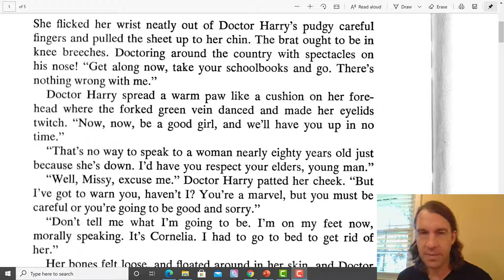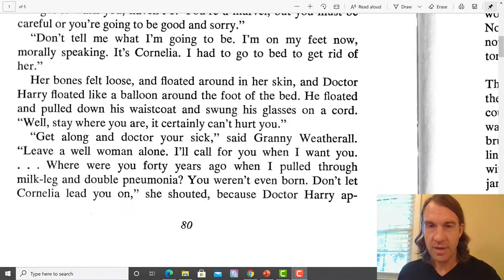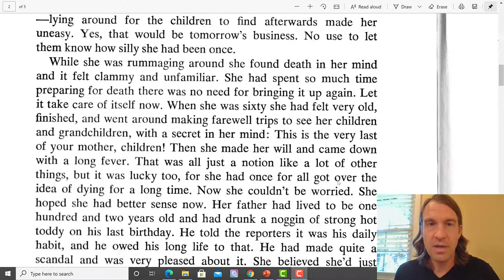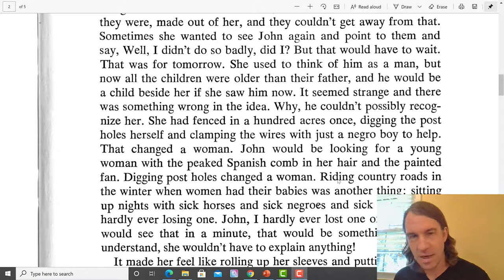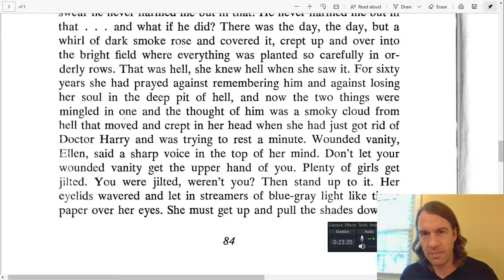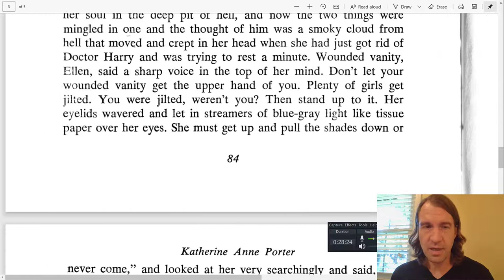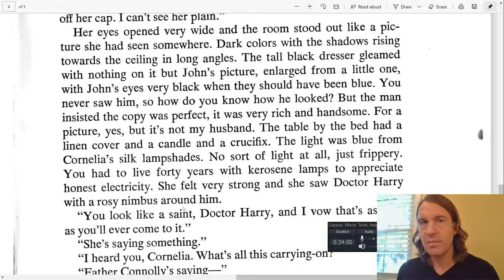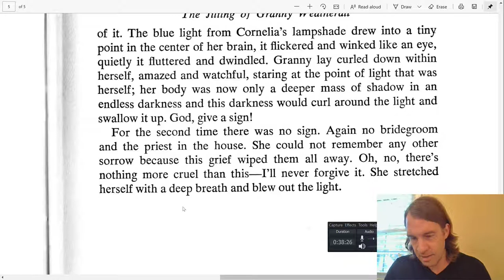The Jilting of Granny Weatherall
Guided annotation and reading of "The Jilting of Granny Weatherall" by Katherine Anne Porter

Table of Contents:

00:00 - Introduction
01:05 - Title
07:10 - Page 2
10:10 - Page 3
13:55 - Page 4
17:25 - Page 5
23:11 - Page 6
26:33 - Page 7
29:40 - Page 8
32:37 - Page 9
35:38 - Page 10
36:54 - Concluding Remarks & Personal Connection